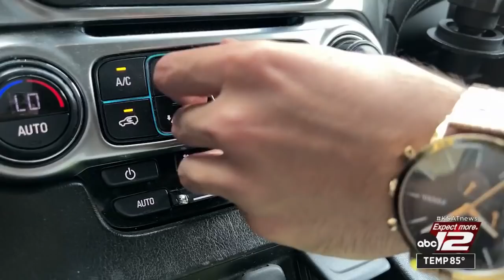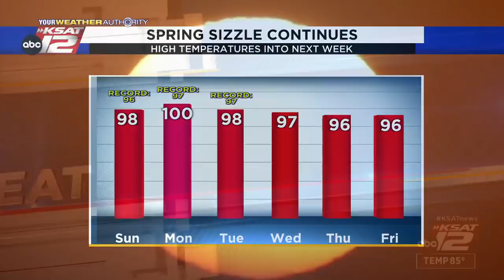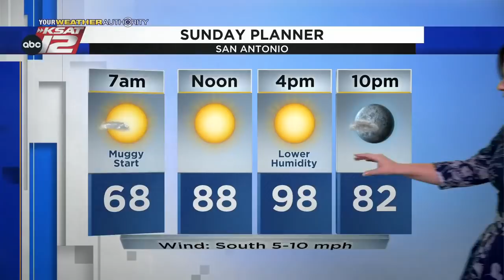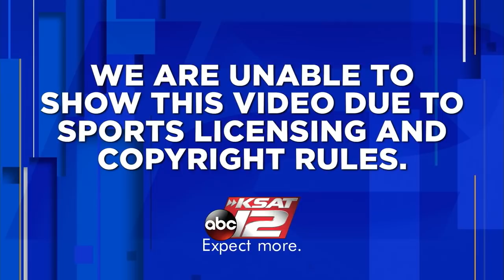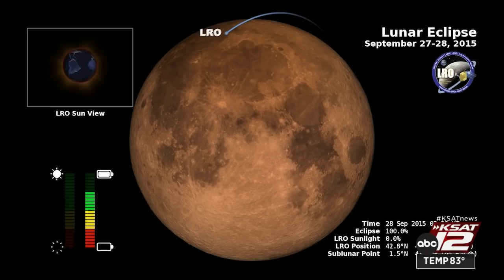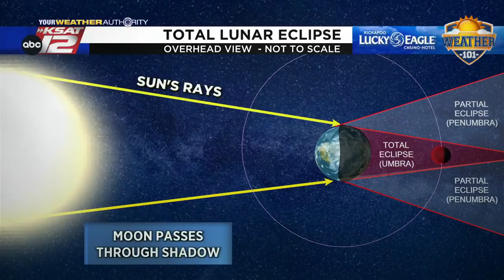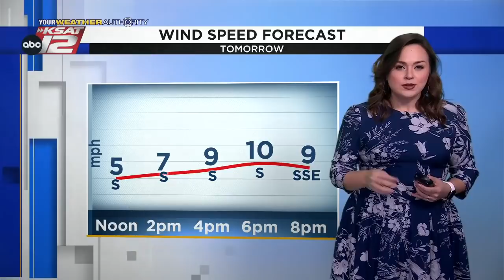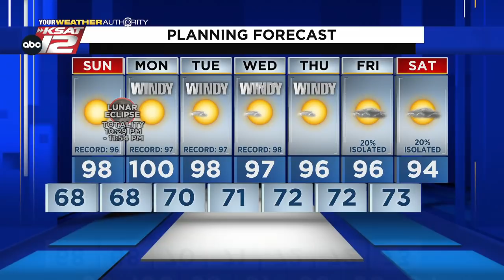KSAT 12 News Nightbeat : May 14, 2022